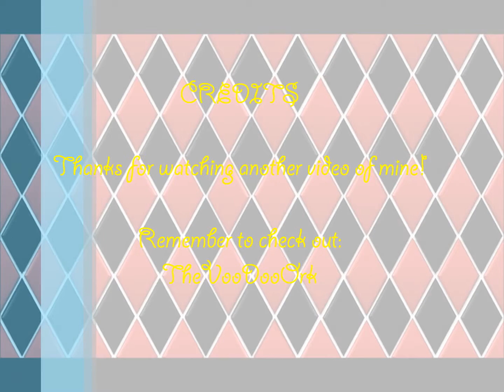How I Made A Life Size Boltgun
Just showing you some photo's as to how I went about making myself a boltgun for next years games day!